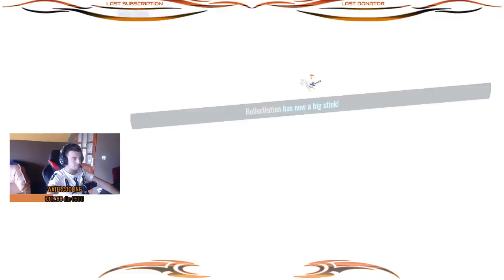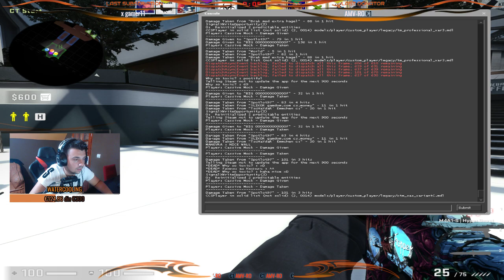MUIE PSD, DRAGNEA 3 ANI 6 LUNI FMM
⚒MODERATOR⚒ Primele 5 persoane ce vor intra pe live, primesc moderator. La finalul live-ului moderatorii vor fi stersi.

 Pentru a juca pe live cu mine este obligatoriu sa folosesti discord

500 abonati - Steaua Live
1000 abonati - Midnight
1500 abonati-Manta Marian
2000 abonati-Alin Udistrioiu
2500 abonati- izi Bogdan

🎲 Mai jucam 🎲 Mai jucam Dota2, H1Z1 King Of The Kill, Vindictus, Fortnite, Call Of Duty, Outlast 2 si CS GO. GTA 5

💰 Top donators: 💰
-Sefa Mea: fara numar :D (11€)
- MK €265.00
-Alin Palos €230.00
-SefuLaBani €109.00
-E X B €94.00
-Andrei_Almasan €54.26
-gravida €54.00
-Joc Jocker Pro €47.00
-izi bogdan €44.00
-Spooka €30.97
-Irenne €23.00
- - M 4 T z 4 - €21.00
-PRO ROMANIA €20.00
-ImDaOne  €19
-Radu Stefan €15.00
-biceps €12.00
-KuzeCuLove €12.00
-IonutPetru €11.00
-Asav €10.00
-Victorescu €10.00
-Atomo €8.50
-Adrian Radulescu €8
-AMV-RO €7
-_PeDrO_293 €6.00
-Delu €6.00
-Dumnezeu €6
-ChebaC €6.00
-Tony €5.00
-Adrian R €5.00
-Xraffaell  €5.00
-PepsyTV €5.00
-Joro €5.00
-Daniel(Ryder) €5.00
-PieleaPulii €5.00
-👑👑👑 "Sefa" Piny €4.00
-PredatorA €4.00
-Hoxxy €4.00
-RaresStroe €4.00
-NuMorFutInca €4.00
-Jantea €4.00
-PERICOL €4.00
-Nociv €3
-Cyrex €3
-MrBandit €3
-TARZAN €3.00
-Dragoszka €3.00
-Mishu €3.00
-Cassive Mock​✅👑  €3.00

Procesor: Intel Core™ i5-6402
Placa video: Nvidia GTX 1060 6GB
RAM: Fury Hyper 16 GB
Placa de baza: MSI B150M
Hard: 1 TB
SSD: KINGSTON 240GB
Sursa: Joy Woden 650

MOUSE: SteelSeries Rival 600
MOUSEAD: MARVO G13
TASTATURA: MOTOSPEED CK108
CASTI: Xiberia T18
WEBCAM: Logitech HD Pro C920
MONITOR: BENQ 24 Inch
MONITOR 2: BENQ 24 Inch
SCAUN: Gaming Racing V6

CODE CSGO: S3KCV-P5BN